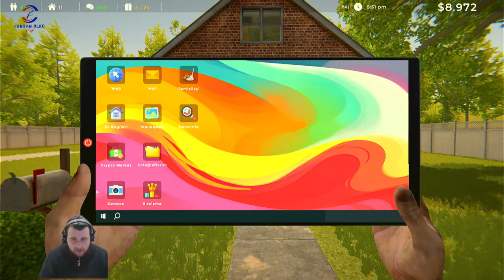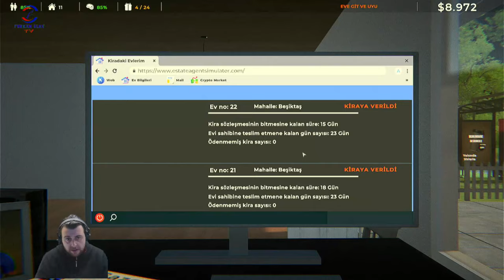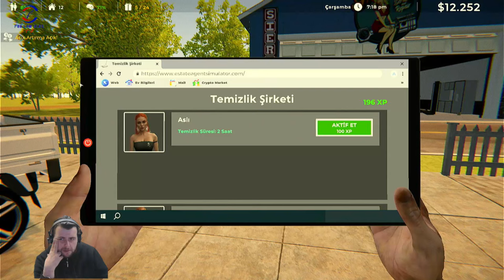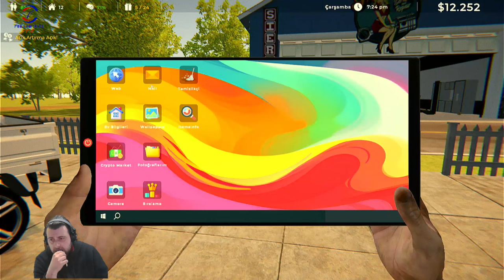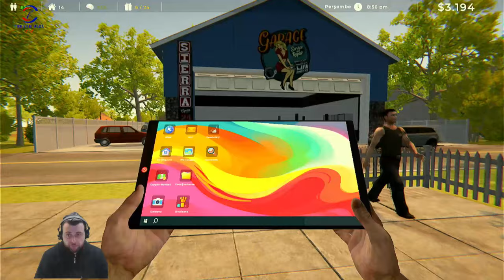EMLAK İŞİ GÜZELMİŞ (ESTATE AGENT SIMULATOR) BÖLÜM 2